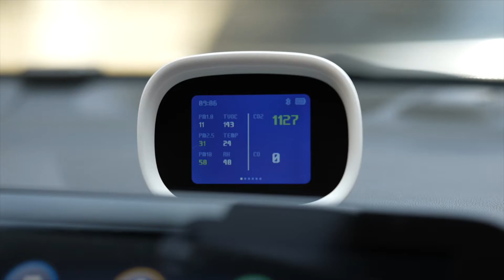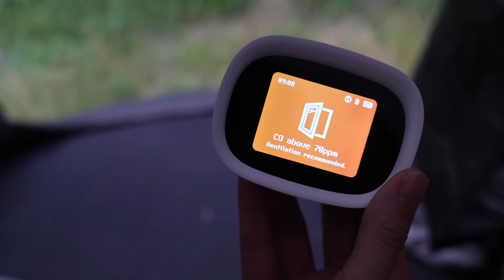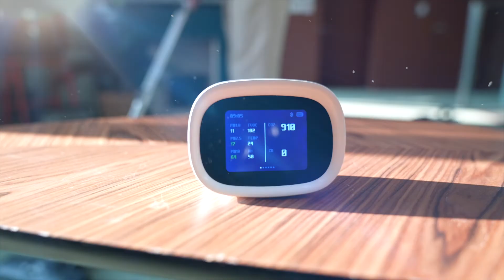[AirNotis] BLUEFEEL AirNotis Clean.ver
Build a healthy ventilation habit with the pocket-size air quality monitor, AirNotis, to improve the air around you!